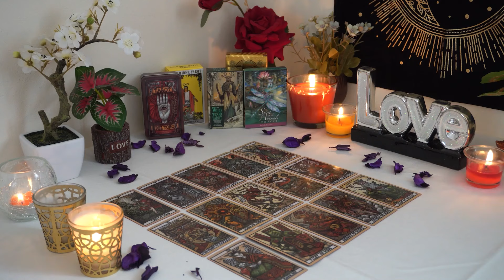CAPRICORN 💘This Soulmate Walked Away But You Need to Know This. Capricorn Tarot Love Reading